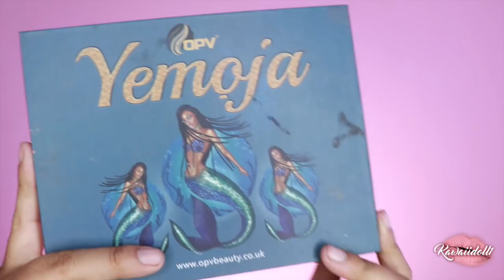OJOS TROPICALES BY KAWAIIDOLL1